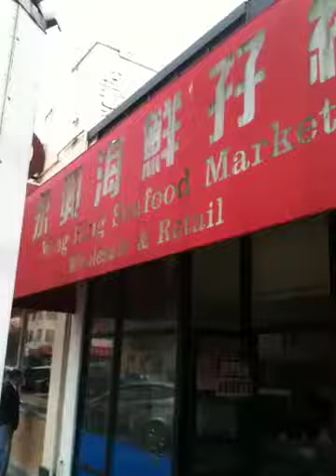Clement Street Gold pt 4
Slip and fall threat